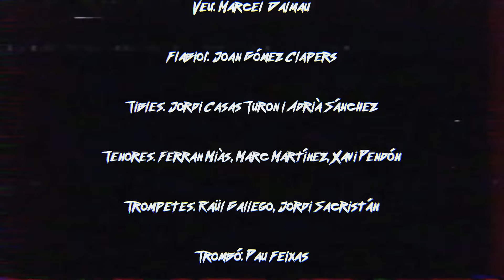BIFLATS - Hummusman (Video Oficial)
Advertència important: HUMMUSMAN té una missió. Ell és un antiheroi que amb les seves flatulències (produïdes per la ingesta desmesurada d’hummus)i l’ajuda d’una gran fanfarra gamberra, amb altes dosis de festivitat posarà potes enlaire arreu on vagi. Cal estar a l’aguait.

Amazon CD

Lletra:
Hummus is my imam Hummusman is my imam.

Hummus for breakfast,
Hummus for lunch,
Hummus for dinner,
Hummus to dream.

Hummus with garlic,
Hummus with lemon,
Hummus with paprika,
Hummus with oil: eternal youth!

Hummus is love, hummus is love,

Hummus in Ravalona,
Hummus in Badalona,
Hummus in Barcelona,
Hummus in Katalonia.

Hummus in Amman,
Hummus in Tehran,
Hummus in New York,
Hummus in Kazakhstan.

Hummus is peace,
Hummus is war,
Hummus is the mayonnaise
that joins west and east.

—Hummuswoman is: —My heroine .
―Hummusman is: —My hero .
—Hummus is: —My penis.
―Hummus is: —My vulva.

He’s the king of flatulence,
with his fucking chickpea face,
with his farts , he will save the world.
The King saves the world.
saves the world, The King
saves the world.